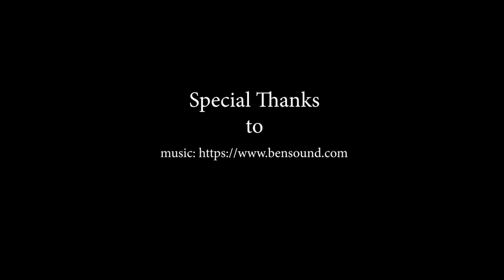New style Bohemian vintage fashion rings set for women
Different geometric shapes and styles of crystal zinc alloy Bohemian rings set. Jewellery rings suitable for party, wedding, birthday, anniversary, gift, etc.